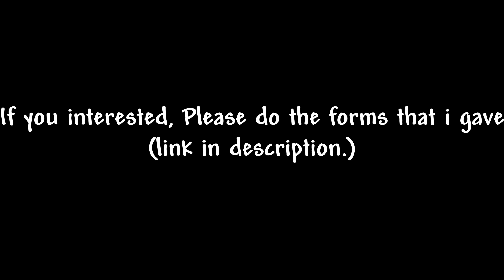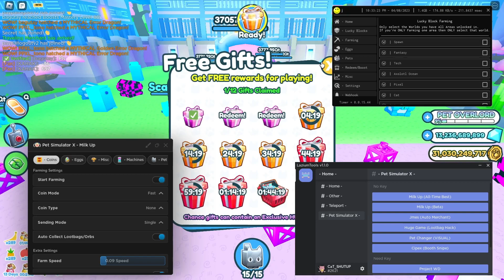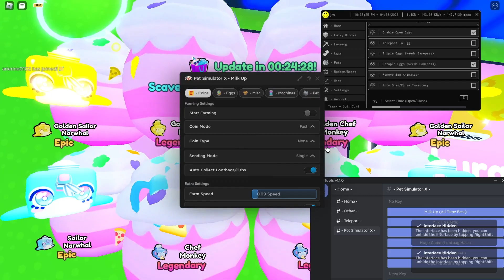[🐰 EGGHUNT] Pet Simulator X Script/Hack | EGG HUNTS HACK | EVENTS AUTO FARM 🥚 & Pets Dupe 😺